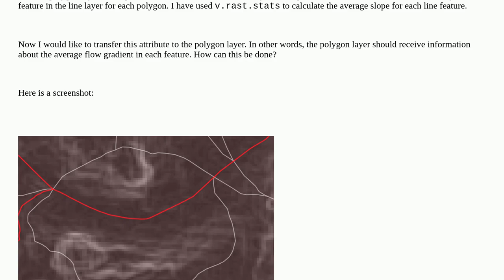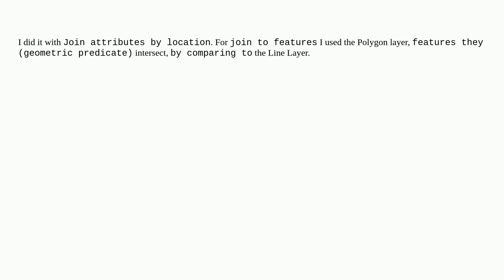Gis: Transfering attribute from line layer to polygon layer by their overlay in QGIS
Transfering attribute from line layer to polygon layer by their overlay in QGIS

A special thanks goes out to the community

  overlapping-features hydrology vector qgis spatial-join